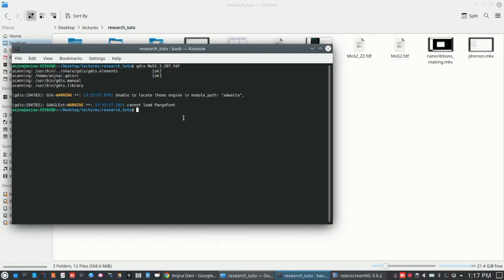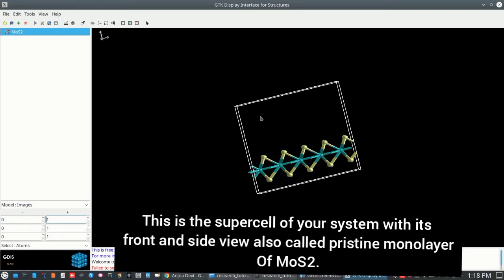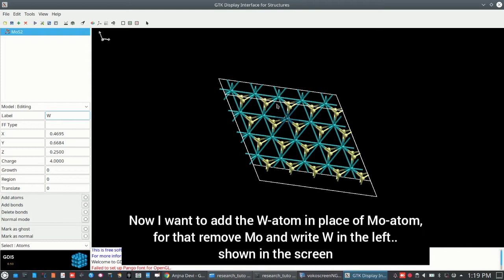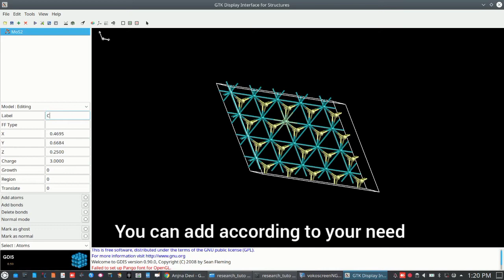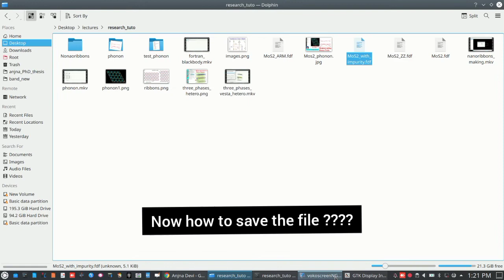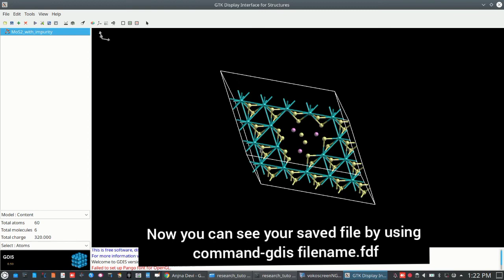How to make monolayer and How to add impurity atom in the structure....Only for beginners.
This vedio has been made for the beginner in the field of 2Dimensional Monolayer..